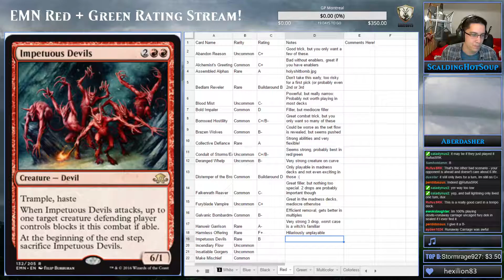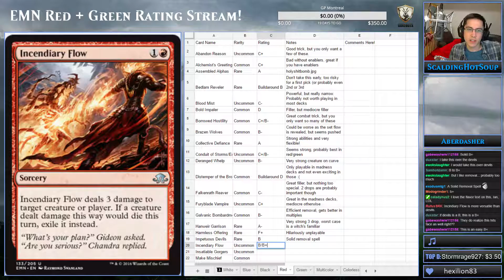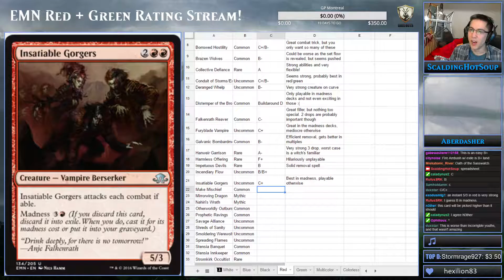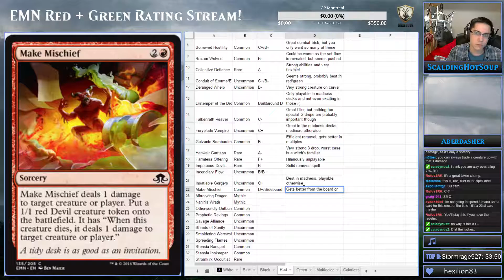EMN Limited Review: Red (Part 6)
Here is the Eldritch Moon set review for Red, Green, and Multicolor!